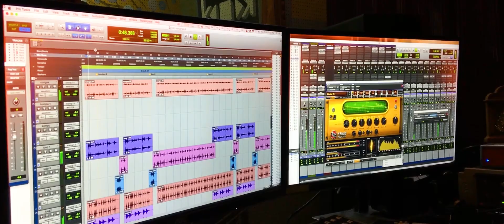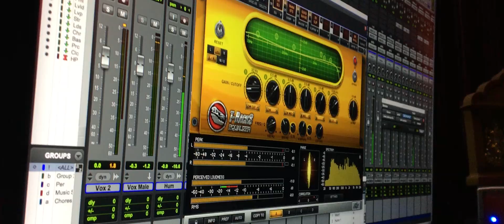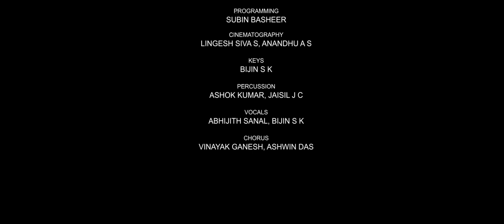PADATALAM|KERALA BLASTERS| MANJAPADA |THEME SONG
"It's not the official song of KERALA BLASTERS,It's the hardwork of ADHARVA MUSICAL BAND"
MUSIC & LYRICS: BRIGHTSON BASIL
MUSIC ARRANGED & PRODUCED BY:ASHOK BABU

SOUND MIXED & MASTERED BY:BHUVANESH NELVEDHI
PROGRAMMING:SUBIN BASHEER
CINEMATOGRAPHY:LINGESH SIVA S,ANANTHU A S
KEYS/ORGAN:BIJIN S K
DRUMS:JAISIL J C
PERCUSSION:ASHOK KUMAR
VOCALS:ABHIJITH SANAL
CHORUS:VINAYAK GANESH,ASHWIN DAS